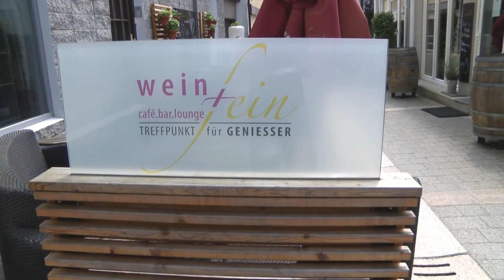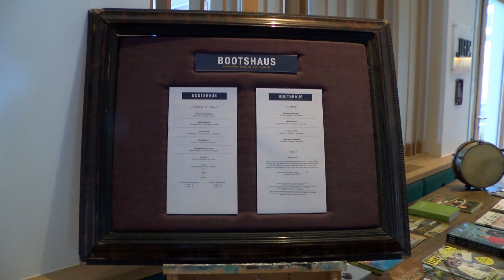180523 reportage johannes auer abgabe